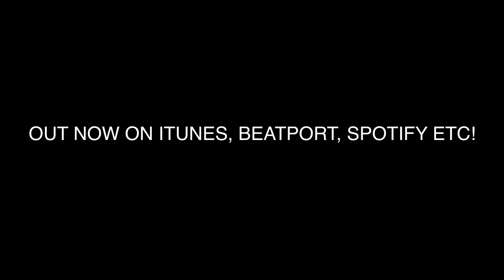Made In Norway - One More Look